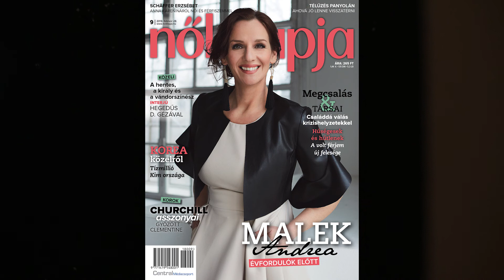Nők Lapja címlapfotózás - Malek Andrea